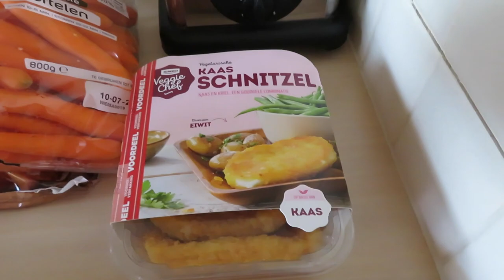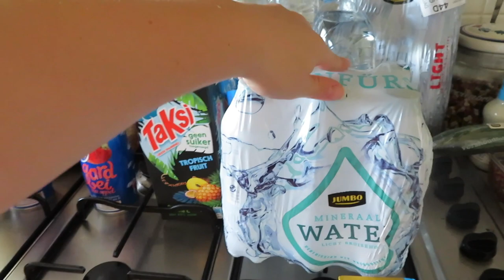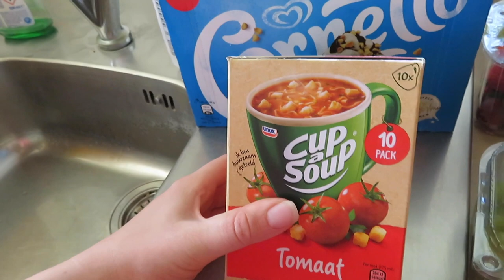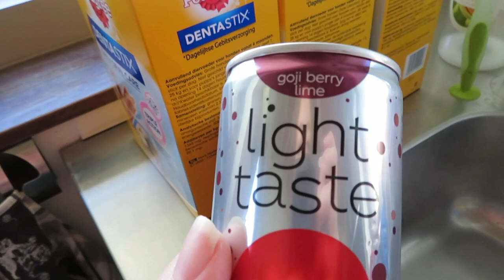WAT SCHAFT DE POT DEZE WEEK?! • Boodschappenhaul #22| Mariliza Pauwels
Deze week staat het volgende op het menu:
Maandag: Fajitas
Dinsdag: Pangasiusfilet met aardappelkroketjes en worteltjes
Woensdag: Macaroni
Donderdag: Kaasschnitzel, boontjes en krieltjes
Vrijdag: Boterham hamburger
Zaterdag: Friet met snacks
Zondag: Shoarma